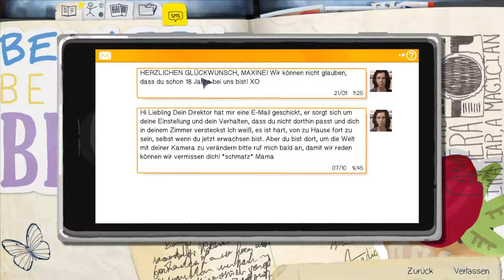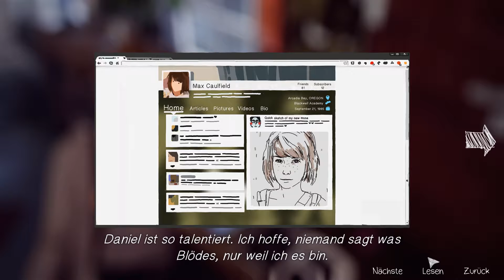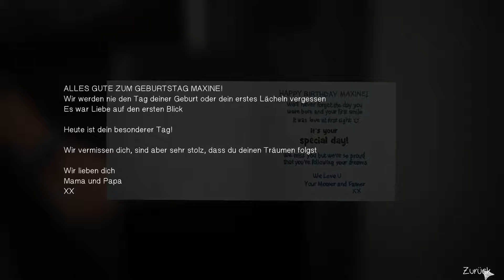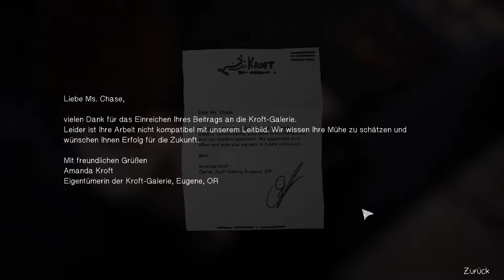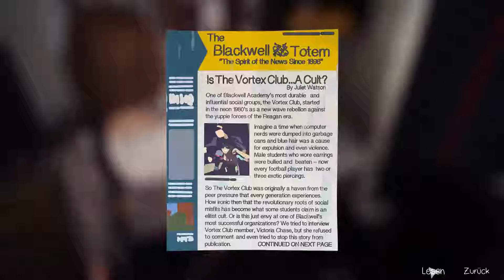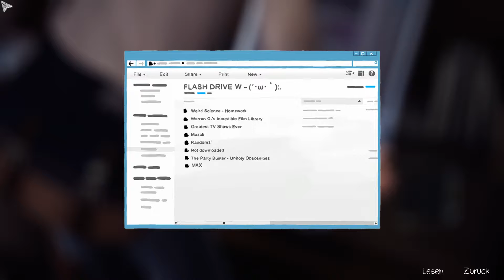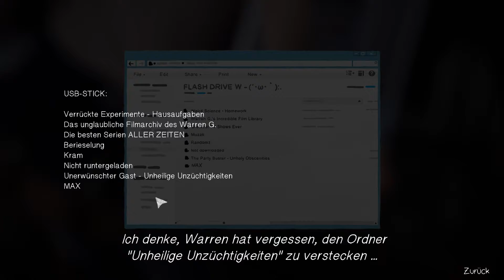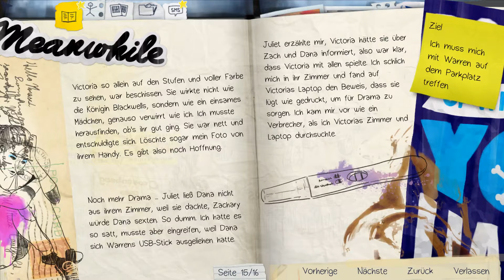LIFE IS STRANGE [005] - Teenie Drama ★ Let's Play Life is Strange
Kommentiertes Gameplay auf Deutsch von BibbisGaming

ENTWICKLER:
DONTNOD Entertainment
PUBLISHER:
Square Enix